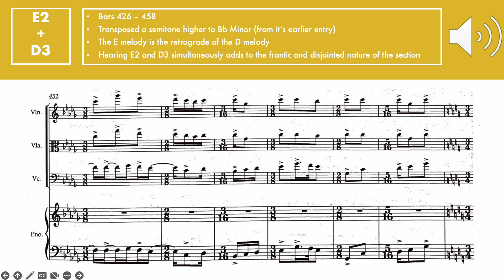Gerald Barry Analysis Video Section E2 and D3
Analysis of section E2 and D3 from Gerald Barry's Piano Quartet No.1 (1994). The sections are split over separate videos for the purposes of studying the work as efficiently as possible.

If you'd like to see more behind the scenes stuff as I prep these videos, follow me on your preferred platform: